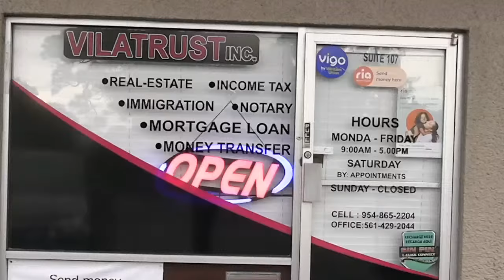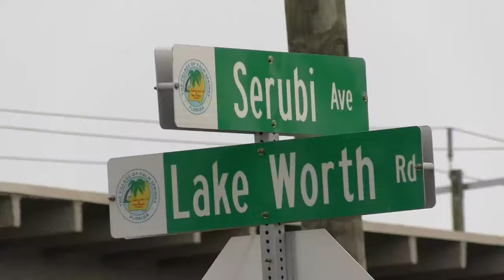Boukante Lapawòl ak Guerrier Henri, Jean Ismael Valestin LIVE